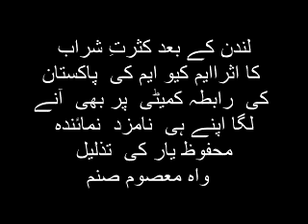Farooq Sattar insulted MQM Candidate Mahfooz Yar Khan on TV